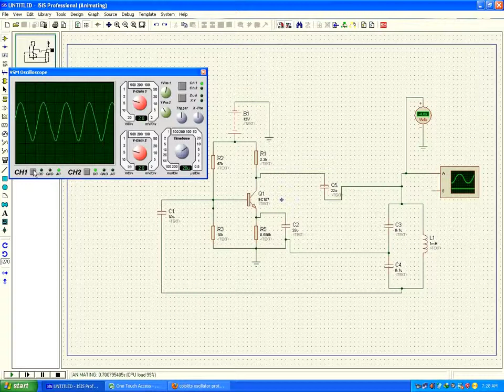Colpitts Oscillator Using Proteus software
A Colpitts oscillator is the electrical dual of a Hartley oscillator. Fig. 1 shows the basic Colpitts circuit, where two capacitors and one inductor determine the frequency of oscillation. The feedback needed for oscillation is taken from a voltage divider made of two capacitors, whereas in the Hartley oscillator the feedback is taken from a voltage divider made of two inductors (or a single, tapped inductor).
As with any oscillator, the amplification of the active component should be marginally larger than the attenuation of the capacitive voltage divider, to obtain stable operation. Thus, a Colpitts oscillator used as a variable frequency oscillator (VFO) performs best when a variable inductance is used for tuning, as opposed to tuning one of the two capacitors. If tuning by variable capacitor is needed, it should be done via a third capacitor connected in parallel to the inductor (or in series as in the Clapp oscillator).
Fig.shows an often preferred variant, where the inductor is also grounded (which makes circuit layout easier for higher frequencies). Note that feedback energy is fed into the connection between the two capacitors. This amplifier provides current, not voltage, amplification.
ISIS Schematic Capture - a tool for entering designs.
PROSPICE Mixed mode SPICE simulation - industry standard SPICE3F5 simulator combined with a digital simulator.
ARES PCB Layout - PCB design system with automatic component placer, rip-up and retry auto-router and interactive design rule checking.
VSM - Virtual System Modelling lets cosimulate embedded software for popular micro-controllers alongside hardware design.
System Benefits Integrated package with common user interface and fully context sensitive help.
Proteus is software for microprocessor simulation, schematic capture, and printed circuit board (PCB) design. It is developed by Labcenter Electronics.